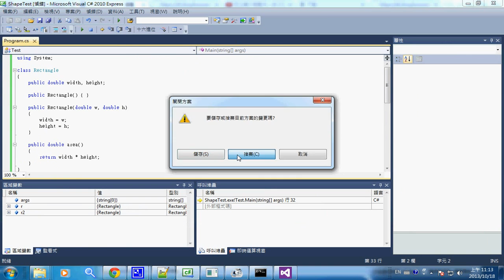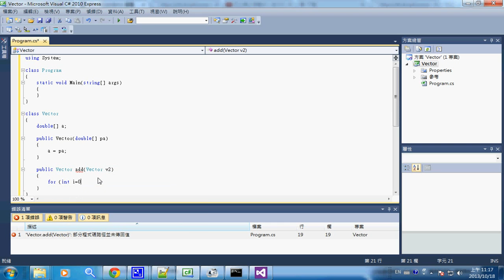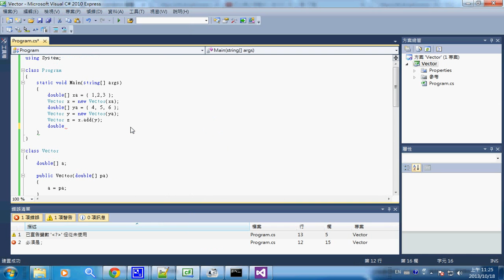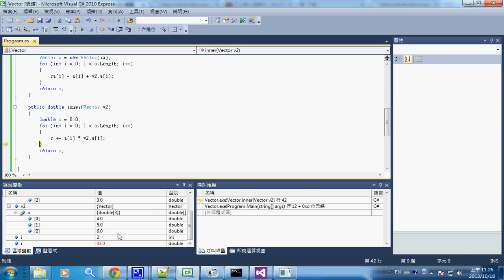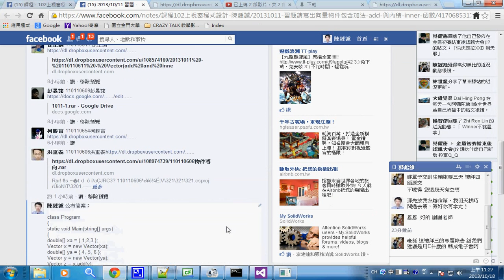視窗程式：封裝 - 向量物件 -- csVector